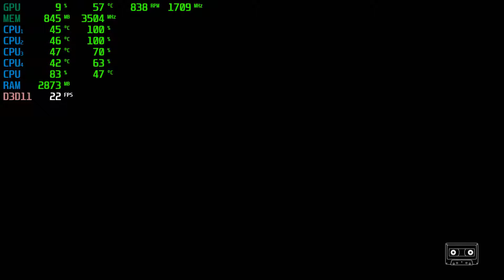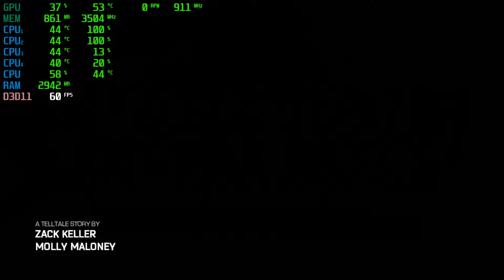GTX 1050 Ti 4GB On Marvel's Guardians of the Galaxy @ 1080p Low/Medium/High Settings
Marvel's Guardians of the Galaxy Tested with the GTX 1050 Ti 4GB + i5 2310 @ 1080p Low/Medium/High Settings.

PC SPECS:

CPU: i5-2310 Quad-Core @ 3.09GHz 6MB Cache
Motherboard: Gigabyte H61M
Video Card: GigaByte Geforce GTX 1050 ti 4GB GDDR5
RAM: 12GB
PSU: 400w